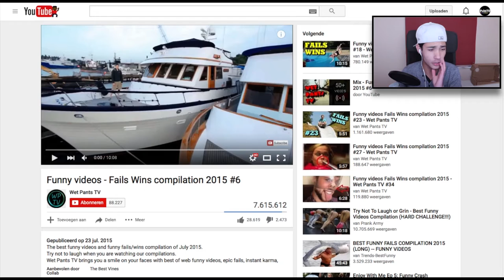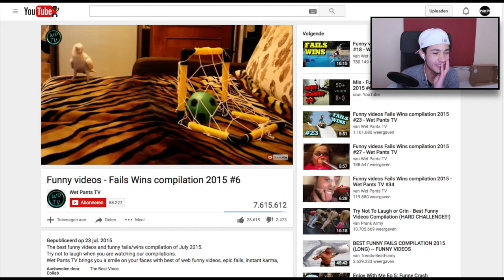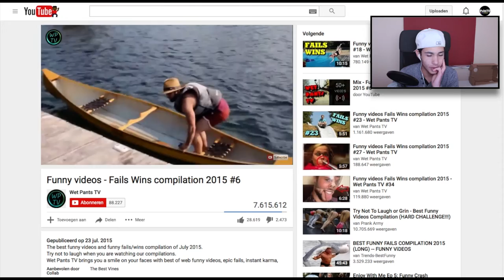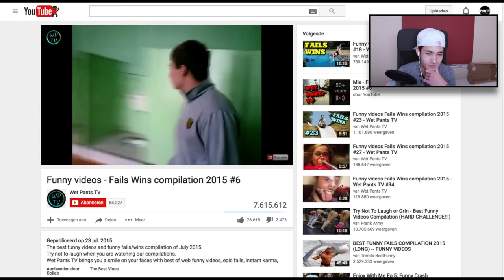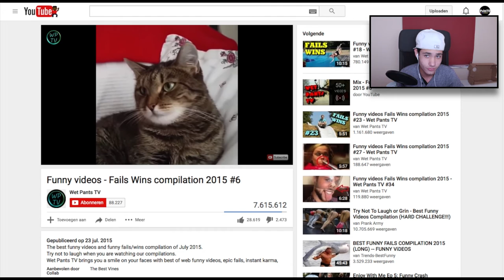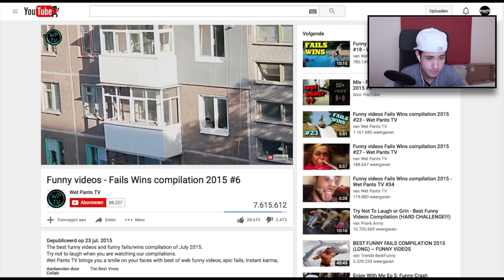GEWOON NIET GRAPPIG!?!